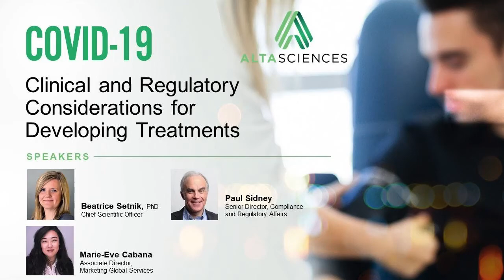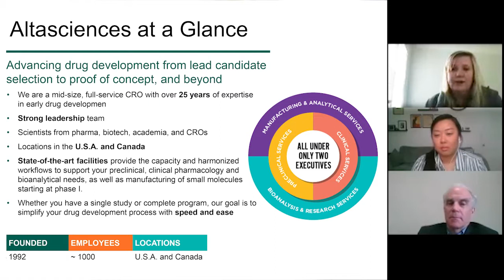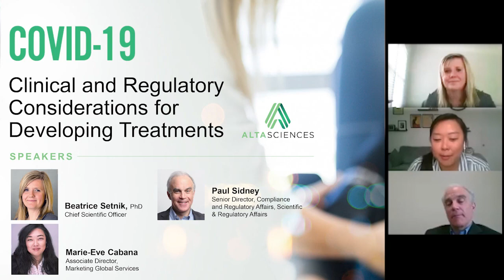COVID-19, Clinical Considerations for Developing Treatments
In this recorded discussion, Altasciences' experts offer insight into how to navigate through the different challenges of the (re)approval process, including:
• The steps taken by the Regulatory Agencies when analyzing such submissions
• The clinical studies required and reasoning for further clinical testing of previously approved drugs
• The estimated timeline for approval of a 505(b)(2) submission
• The process for inclusion of non-U.S. trial data to support a 505(b)(2) submission